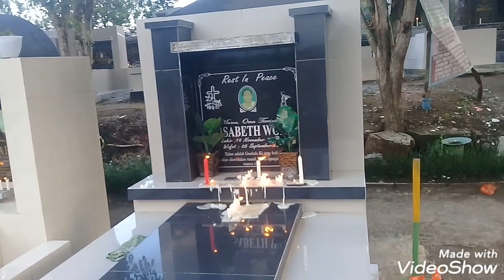Hari arwah 2 Nov 2021 di Bajawa dan Boawae MPBF Report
MPBF CH SP memperingati Hari arwah sedunia untuk sahabat yg beragama Katolik.